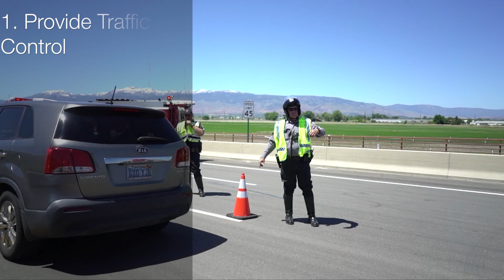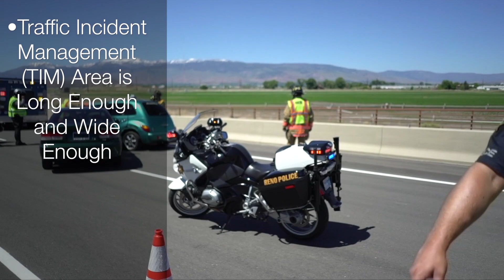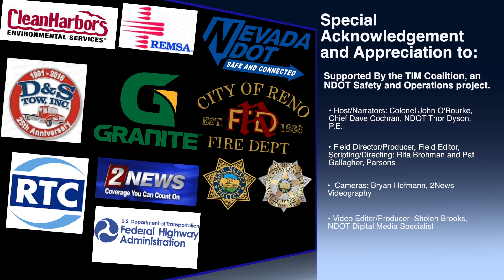TIM Coalition Safety Training Video, 2018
TIM Coalition Safety Training